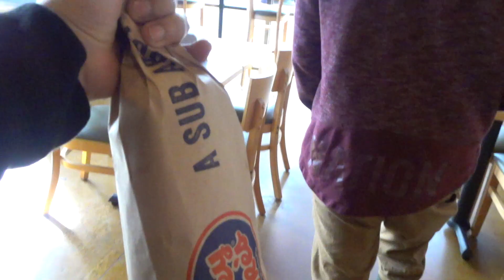Brute Bass at Busse Lake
My Brother & I went fishing at Busse Lake. We had a great time in the beautiful weather. Got to use my new camera. The Sony DSC HX-99.
Hope you guys enjoy the Vid. Great stuff coming soon!
Bmx Content coming soon!

Check out the homie Dayvid Swims for dope music.